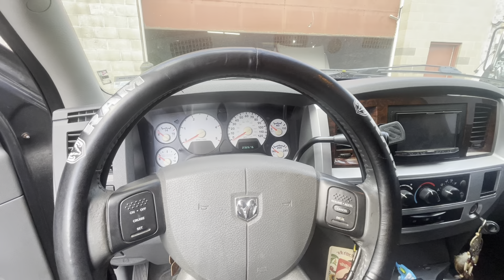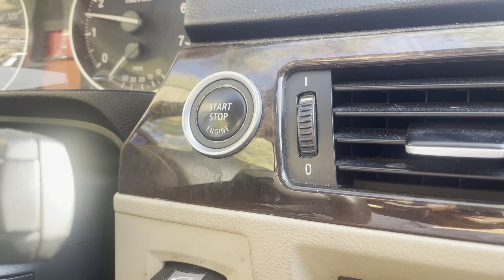Compré un BMW 2011 328i xdrive muy danñado